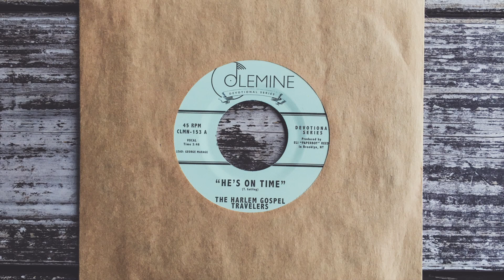The Harlem Gospel Travelers - He's On Time - Gospel Soul 45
The Harlem Gospel Travelers were brought together by Eli Paperboy Reed, as they were students that he was mentoring as part of a gospel class he was teaching. As the students began to develop their own style and write songs, Eli decided they needed to get into the studio and put something down. So he enlisted the help of friends to serve as a band for his students, including drummer Aaron Frazer (Durand Jones & The Indications, The Flying Stars Of Brooklyn NY), and the results speak for themselves. Old-school, get up and shout southern gospel!

BUY THE HARLEM GOSPEL TRAVELERS
Single out 3/2/18